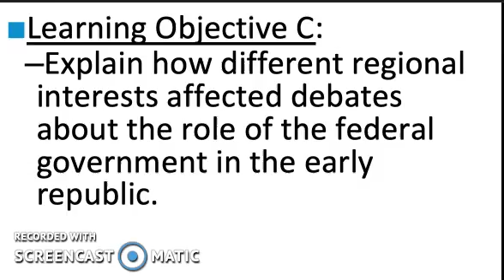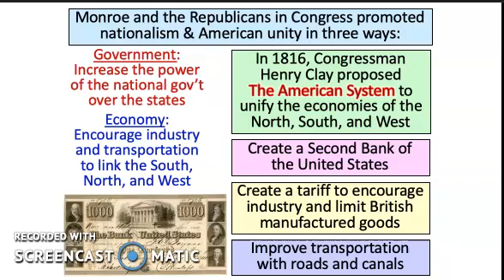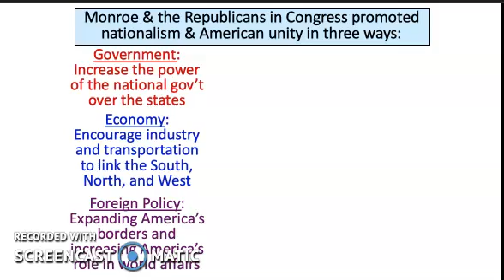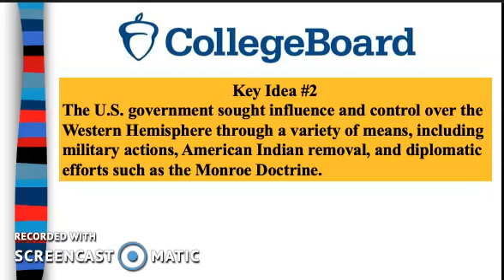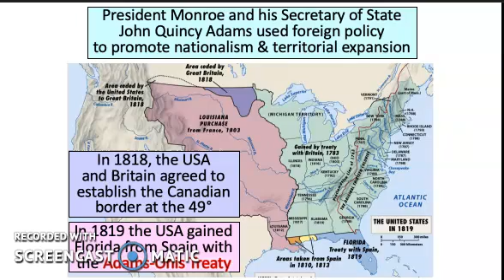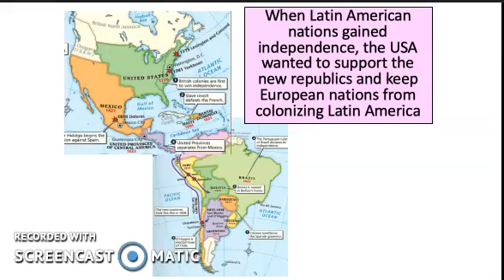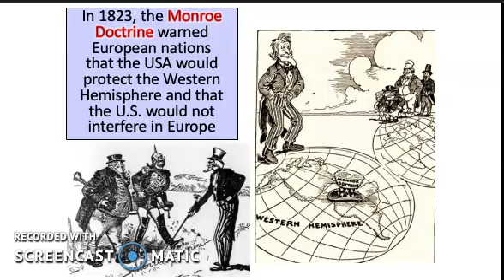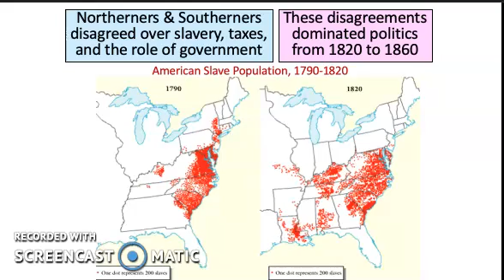4 4 Politics and Regional Interests